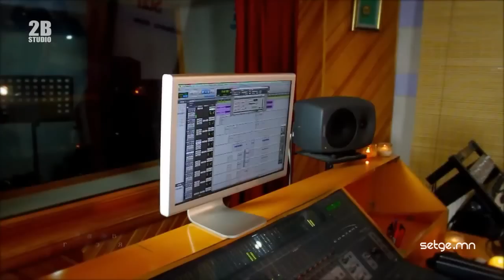Motive - Zuvhun chi.avi